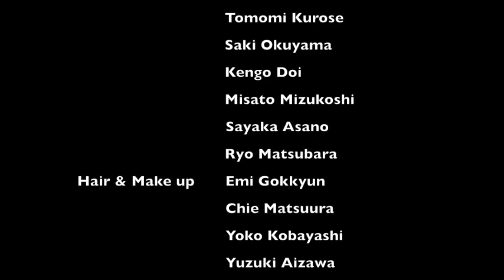Episode 26 WORLD OF LUCAS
Jade日本摄影事务所
Wechat：lucasshu2007

Showed this video on the stage of CP+2019. One of the biggest camera equipment event. Summarized my Best photos all through the past 6 years.
Feeling like much more easier to express myself compares to the me 6 years ago.
I can't paint neither can write and sing, photography is my word.
Hope you like it and share this.

Using any part of this video with out my permission is forbidden.